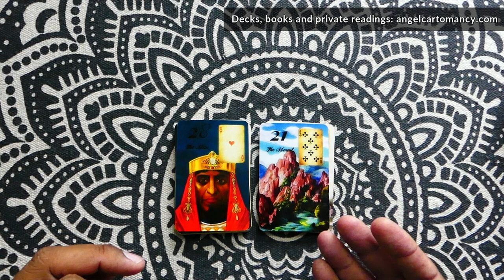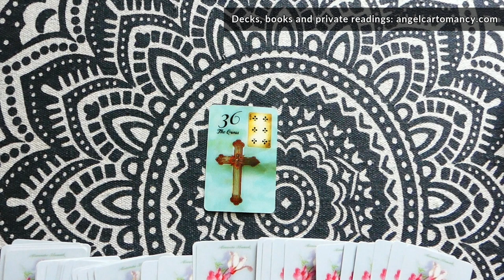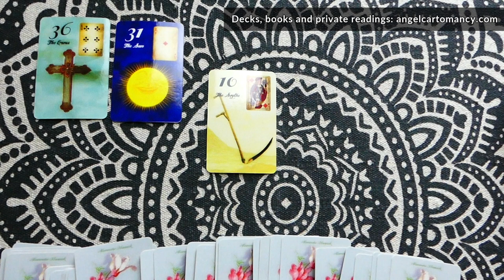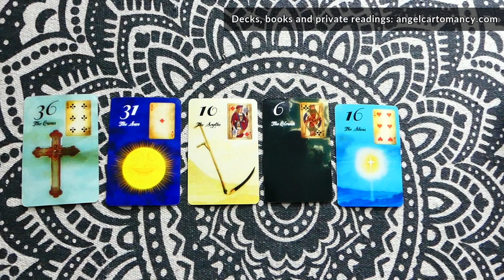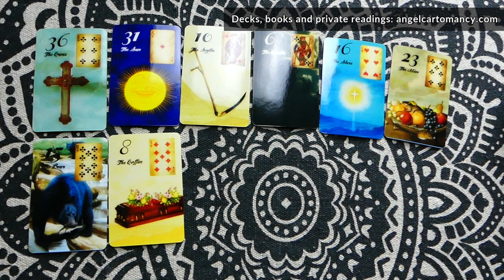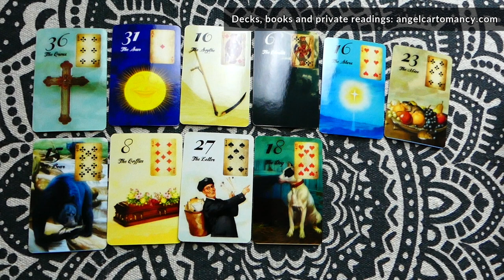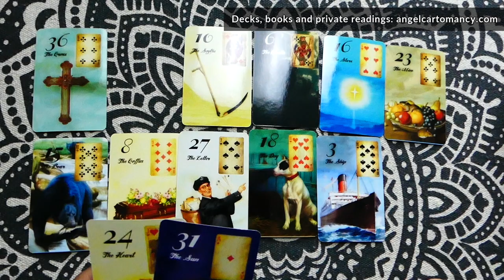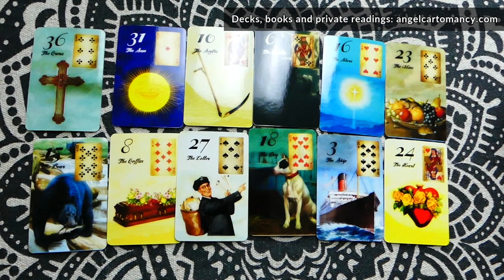Astro Guidance 🔮 Week of September 21th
Welcome to your Astro guidance video here on YouTube.
My name is Alexandre and I have dedicated this channel to help you get guidance that empowers you. To get the most of this reading, listen to the message aligned to your Sun sign, Moon sign, and Rising sign also known as Ascendant, put these 3 together and you will get amazing guidance for your week.